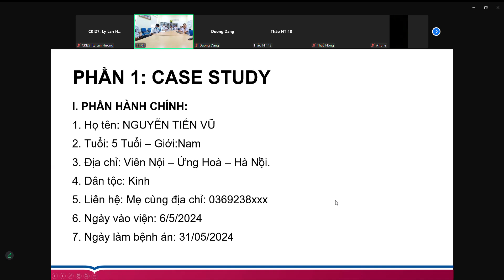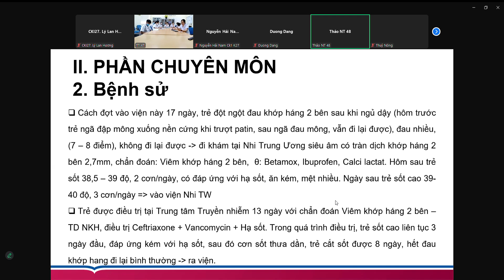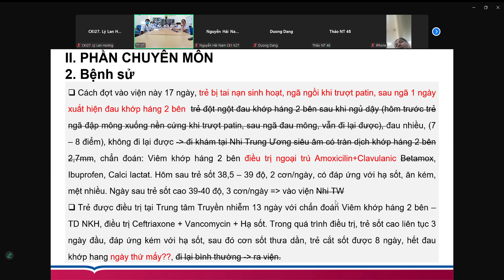7.6.24| P1. CA LÂM SÀNG BCC - Cô Thanh